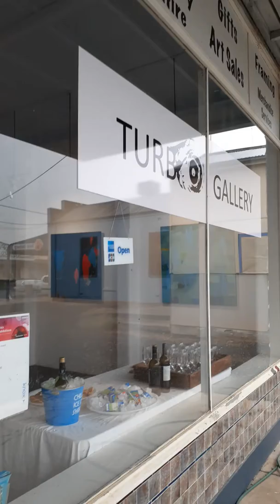6 March 2020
Exhibition. Faith  Turbo Gallery, Rainbow central Victoria